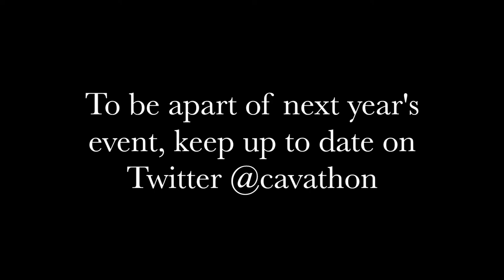Cabrini Hosts It's First Annual Mitch Kline CAV-A-THON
Video by Hope Daluisio